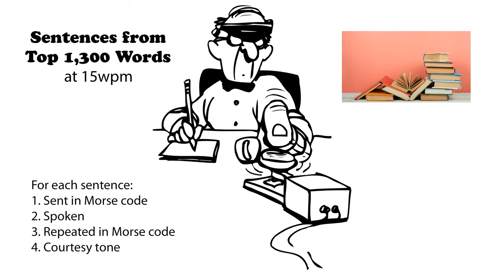Sentences from Top 1300 Words 15wpm